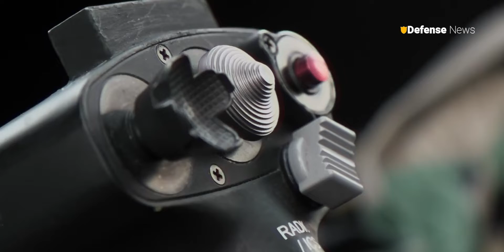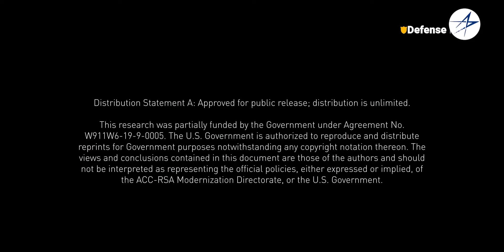The Sikorsky team’s confidence is bolstered for the last phase of the Raider X build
latest news
Welcome back to the Defense news channel for a discussion about Lockheed Martin’s subsidiary, Sikorsky, is set to commence the installation of the U.S. Army’s newly upgraded Improved Turbine Engine [ITEP] to its cutting-edge Raider X aircraft, crafted for the Future Attack Reconnaissance [FARA] program. Defense News is a YouTube channel dedicated to military world lover.